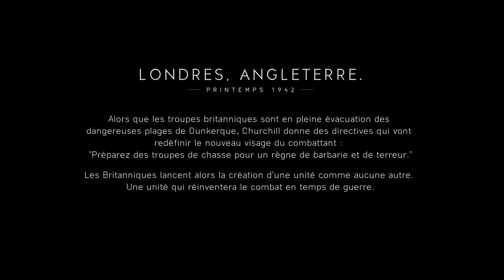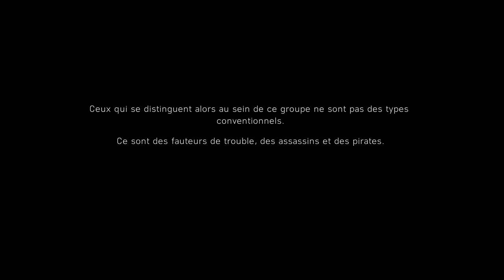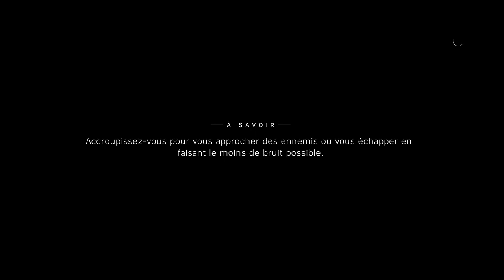BATTLEFIELD V (The Test)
Jeu Video sur  XBOX ONE BY E&A Games via Twitch.
By Xx CARTE MAN xX & NERD INVADERS GAMING.
via Twitch for YOUTUBE.